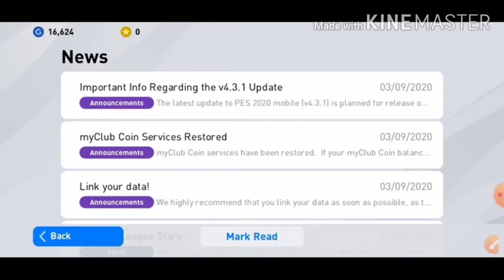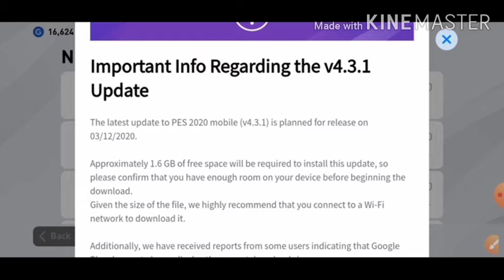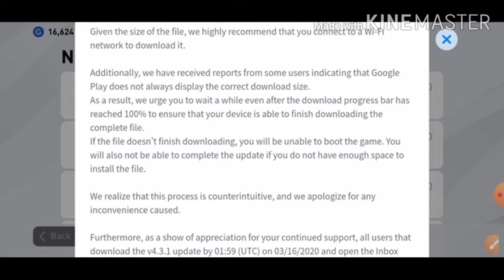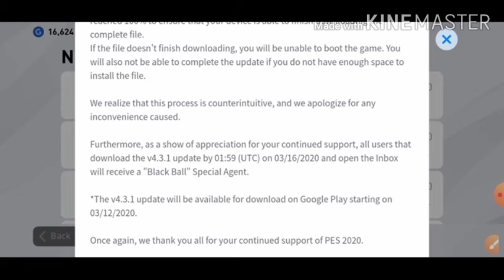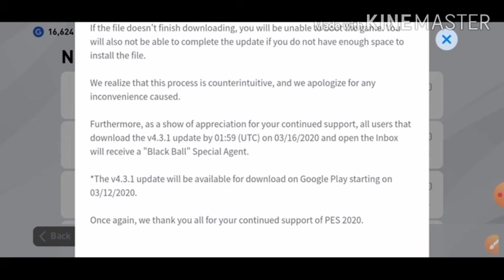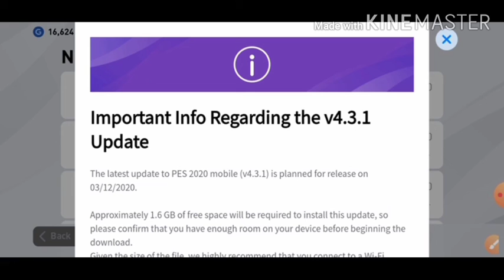PES 2020 - What's coming 12th March - Data pack 6.0, Iconic moment stars and free black balls